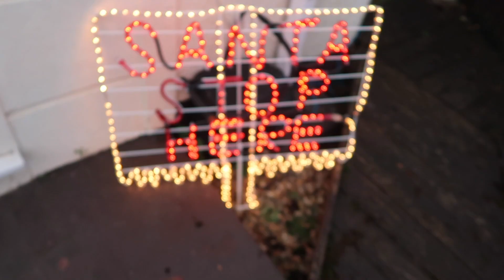STOLEN CAR AND CCTV - CHRISTMAS MARKET AND GIANT CANDY CANES - THE WEEKLY VLOG - LOTTE ROACH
If you’re new to my channel, I’m Lotte a mum of 2. I have a 2 year old girl (Ella) and 6 year old son (Myles) so you will see a lot of how they’re getting on. We have just got married abroad so make sure you go check out the video. I work from home and its always crazy busy all the time. Hope to see you back for the next Vlog. xx

►Get my stuff here:

*Kids Toys
*Home Décor

DIY HOW TO RESTUFF A COUCH - FIX A SOFA - FLAT SOFA - REPAIR SOFA - REPAIR COUCH CUSHION: